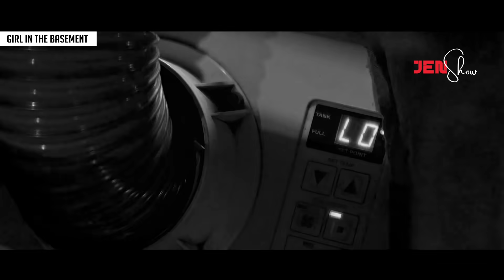Apa in kum 20 chhung a p@wngsual thin | Mizo tawng lehlin film thar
Apa in kum 20 chhung in hnuaia khung bo in vawi tam tak a mutpui, in hrem dan a zawnga rapthlak ber mai chu, he film hi a taka thil thleng beh chhana siam niin, JenShow channel ah hian sap film lehlin emaw, korean film lehlin emaw, movie hmuhnawm tak tak nitin kan rawn dah zel dawn a ni.